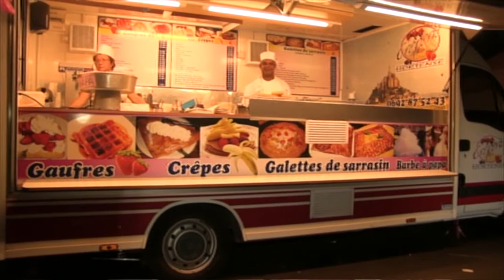Passion Tuning 166 / 3 zour tradysion 2e Partie + Salon du Mariage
Retrouvons cette semaine dans cette 2e partie 3 zour Tradysion , L'association Pandanus et L'ADSE / en 2 e partie d'émission , rendez vous au Salon du mariage qui s'est Tenu a Pierrefond ...